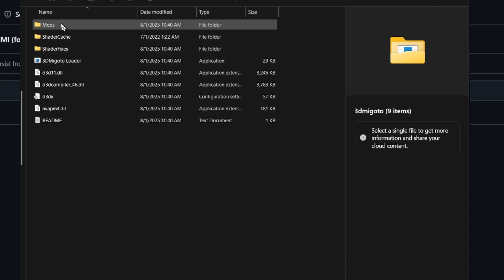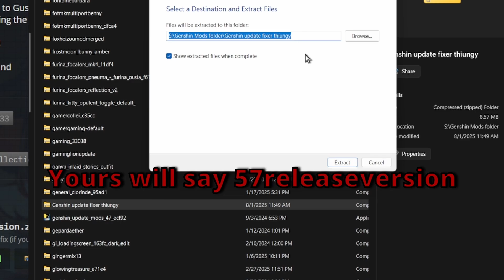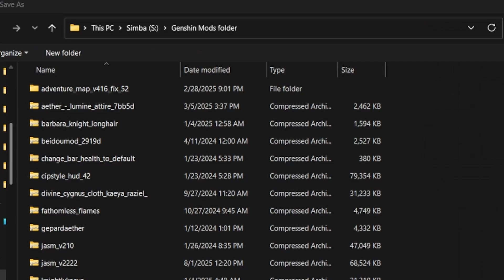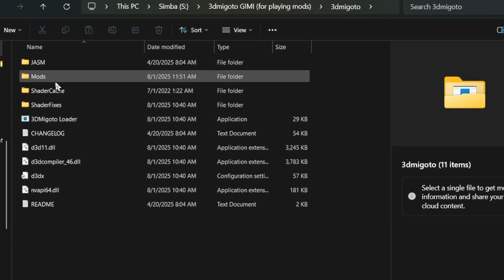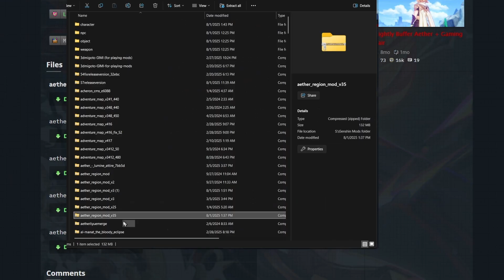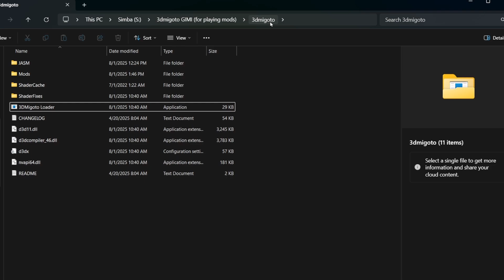How to Mod Genshin in 2025 (JASM + Fixer Setup)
🚨 2025 UPDATE: Genshin Modding Made Simple (and Safe)

I completely uninstalled all my mods to walk through this *with you* from a fresh install, step-by-step. In this updated GIMS tutorial, we’ll go through setting up:

🔧 3Dmigoto
🧪 ModFixer
🎨 JASM (GameBanana Skin Manager)
🧼 And yes, turning OFF Dynamic Character Resolution

No skipping, no BS, just raw modding energy.
Even if you’re brand new to this, I’ve got you covered.

🧠 Will you get banned? NO!

💬 Drop your questions or mod suggestions in the comments!
🎶 Stick around till the end for a Lyre performance
📎 All download links are in the description below

⌚ Time frames:

0:00 - Intro
0:10 - Installing 3DMigoto
0:57 - Mod fixer
2:28 - Just Another Skin Manager
4:24 - Regional Based Aether Modpack
5:29 - Update the mods!
6:04 - Turn off Dynamic Character Resolution
6:13 - Outro